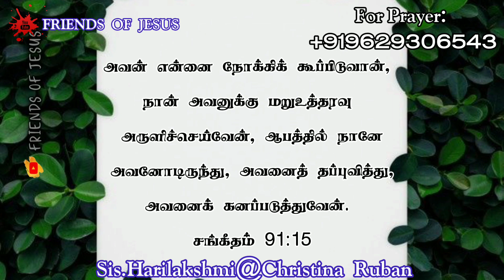Today Promise Word | 12-09-2023 | Indraya vasanam | Today Bible Verse in Tamil | Tamil bible verses.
FOR PRAYER AND COUNSLING:
Miss Pr. Christina Ruban,

Our Address (எங்கள் முகவரி) :
Pr. Ruban
Newlife AG Church,
North Street,
Boothapandy-629852
Kanniyakumari District
Tamilnadu,India.

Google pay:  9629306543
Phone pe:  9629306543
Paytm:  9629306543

Account details:
Name :Ruban P
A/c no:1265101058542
Bank    :Canara Bank
IFSC     :CNRB0001265
BRANCH:Boothapandy